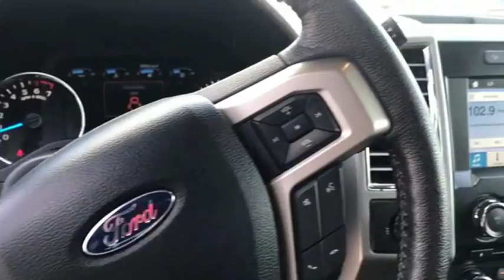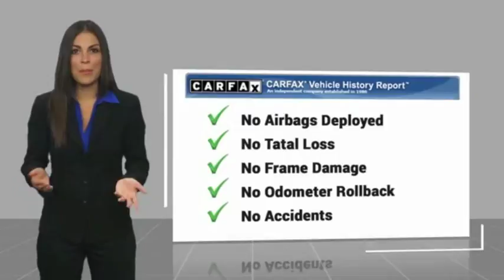2016 Ford F-150 Columbus GA GFB65631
2016 Ford F-150 Lariat

Rivertown Buick GMC
1661-B Whittlesey Rd

LIFETIME WARRANTY INCLUDED WITH THIS FOUR WHEEL DRIVE 2016 FORD F150 LARIAT. GREAT FUEL EFFECIENCY WITH THE ECOBOOST TECHNOLOGY PROVIDING SAME HORSEPOWER AS THE V8. RUGGED DURABILITY AND BEST IN CLASS TOWING INCLUDED. RIDE IN COMFORT WHILE GETTING THE TOUGH JOBS HANDLED. TAKE ADVANTAGE OF THE SAVINGS!!! This great opportunity is located at the Buick GMC building. When you pull into the automall KEEP STRAIGHT until you get to the Buick GMC Rivertown building. Put performance, safety, beauty, sophistication and all the right amenities into a car, and here it is! Now you can own luxury without the luxury price tag! Where do you want to go today? With 4WD, you can choose to drive virtually anywhere and on terrain 2WD vehicles can't handle. This is about the time when you're saying it is too good to be true, and let us be the one's to tell you, it is absolutely true. More information about the 2016 Ford F-150: The F-150 might be the most important vehicle made by Ford. It continues to be one of their top-selling vehicles, encouraging Ford to put their best foot forward with the 2016 model. The F-150 competes with the Ram, the Chevrolet Silverado and the GMC Sierra 1500, among others, in the full-sized truck category. Ford is clearly pushing its new technology and new ideas with the F-150, offering plenty of options not available anywhere else in this class, such as a 360-degree camera and integrated loading ramps stowed in the pickup bed. A smaller, more fuel efficient EcoBoost engine is also available, which should further improve fuel economy while providing the same kind of horsepower that would normally be delivered by mid-grade V8 engines. At the same time, the F-150 continues to excel at traditional truck tasks, with a best in class towing capacity of 12,200 pounds when properly equipped. Interesting features of this model are available in a huge variety of trims, Towing capacity, efficient turbocharged engines, improved gas mileage, and rugged durability